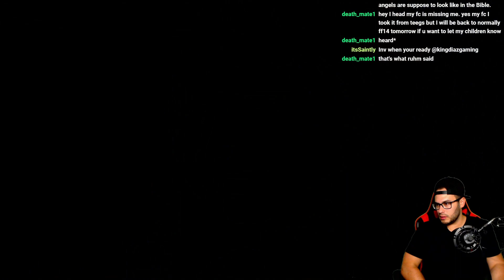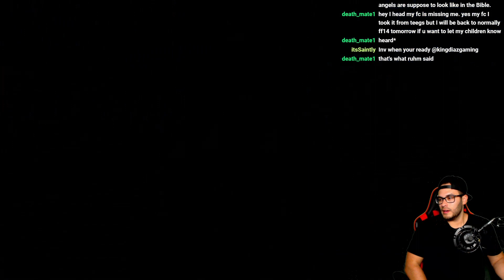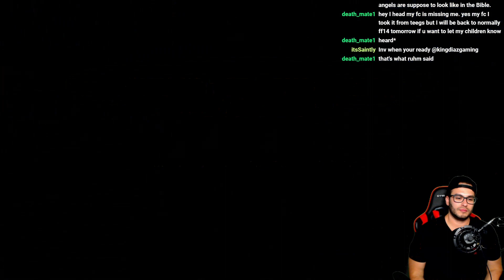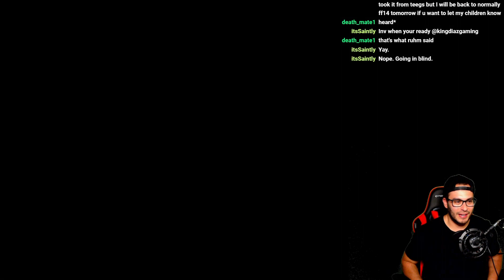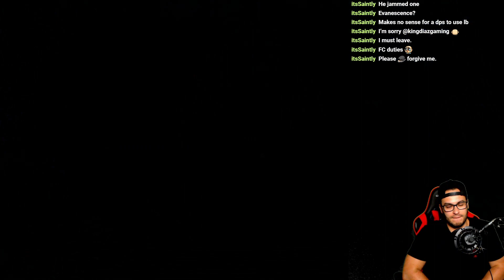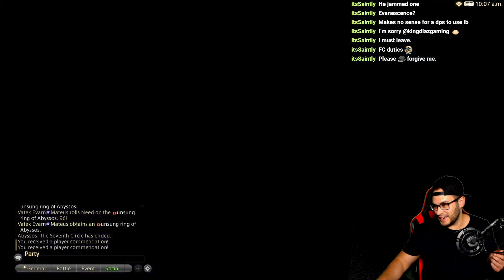Final Fantasy XIV: 6.2 Abyssos Raids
The gear is some of the best looking I've ever seen.